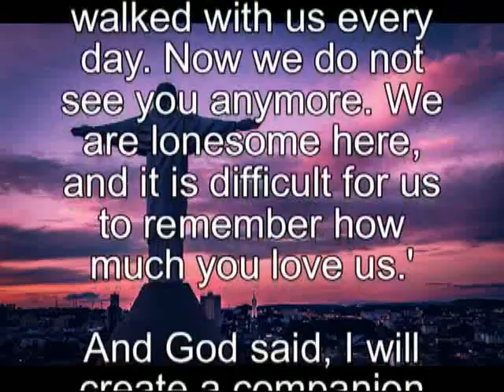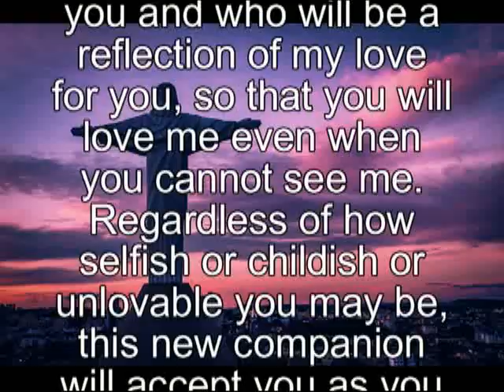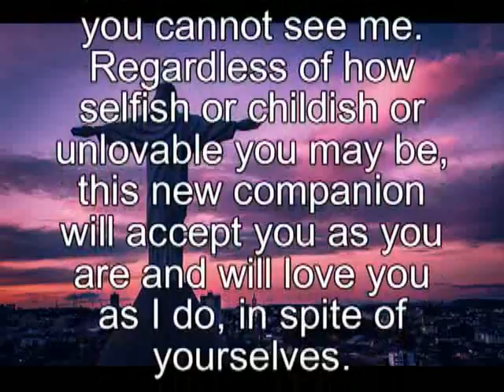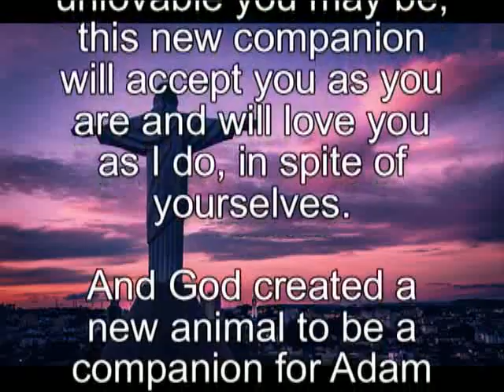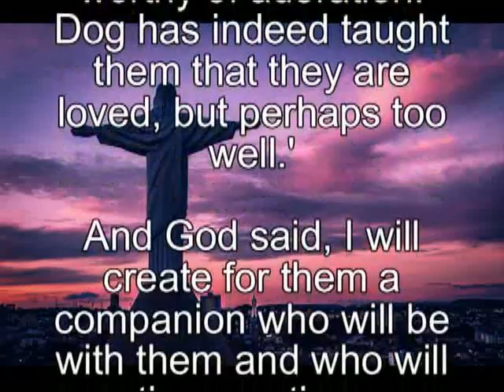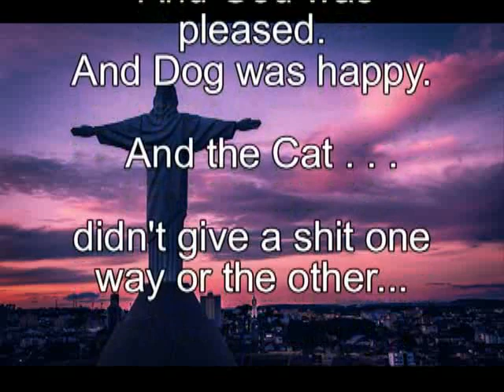WHY DID GOD MAKE DOGS AND CATS